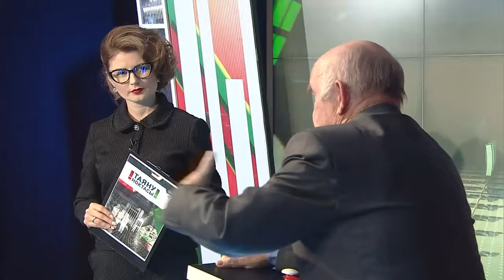Тел кануны 1. Таяну ноктасы 14/06/18 ТНВ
Координаты:
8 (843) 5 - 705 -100